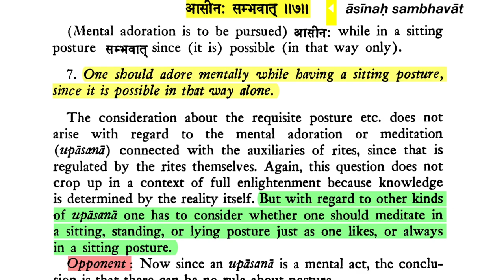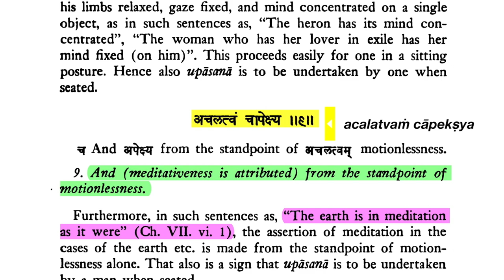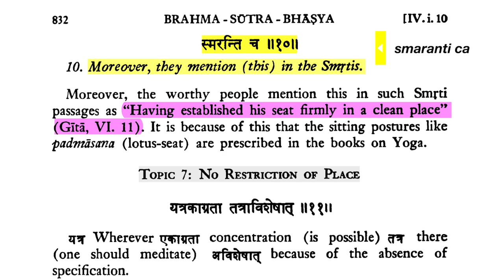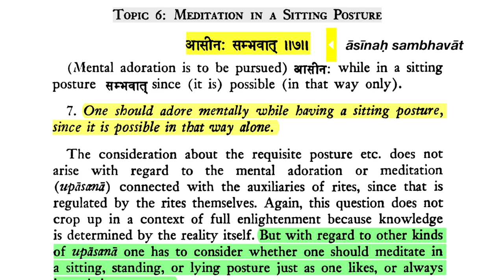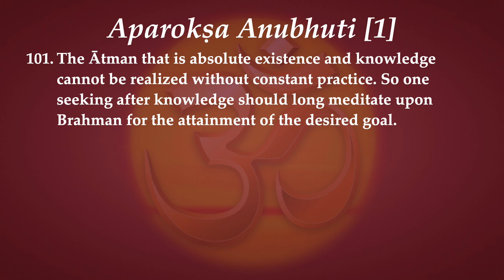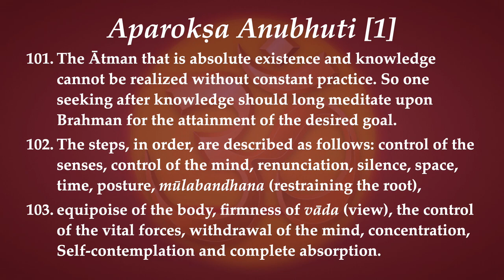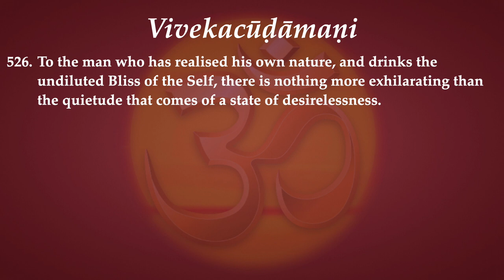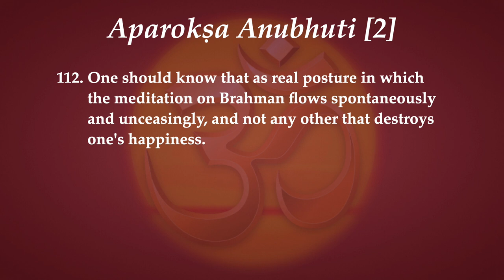Brahma-sūtra 4.1.7-10—Sitting Meditation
Sūtra 7. "One should adore mentally while having a sitting posture, since it is possible in that way alone."
Commentary: The consideration about the requisite posture etc. does not   arise with regard to the mental adoration or meditation (upāsanā) connected with the auxiliaries of rites, since that is regulated by the rites themselves. Again, this question does not crop up in a context of full enlightenment because knowledge is determined by the reality itself. But with regard to other kinds of upāsanā one has to consider whether one should meditate in a sitting, standing, or lying posture just as one likes, or always in a sitting posture.

DOWNLOADS
Brahmā-sūtra with Śārīrāka-bhāṣya of Śaṅkarācārya (trans. Gambhīrānanda):